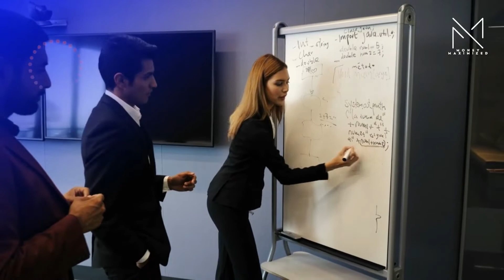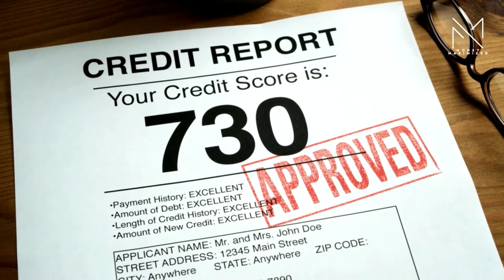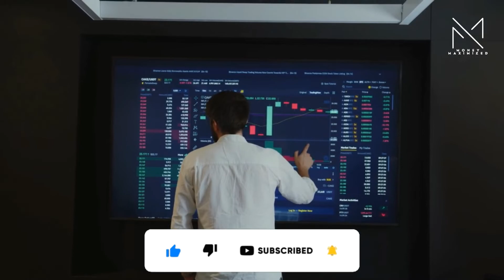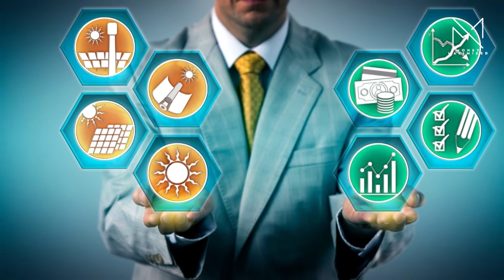Making Financial Decisions by Artificial Intelligence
Artificial Intelligence (AI) plays a pivotal role in transforming financial decision-making processes by leveraging advanced algorithms and data analytics. Through machine learning models, AI can analyze vast amounts of financial data swiftly and accurately, identifying patterns, trends, and potential risks that might elude human analysis. This enables financial institutions to make more informed investment decisions, manage portfolios effectively, and optimize risk management strategies.

financial decision-making processes

Artificial Intelligence

Financial Decisions by Artificial Intelligence
Join us as we explore the impact of economic factors on financial freedom and uncover strategies for overcoming economic obstacles on the path to financial independence.